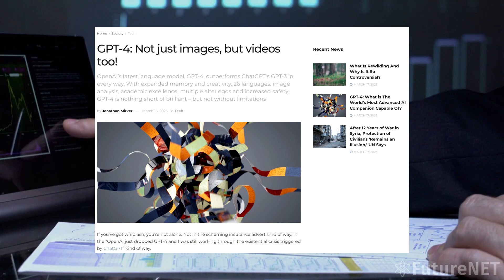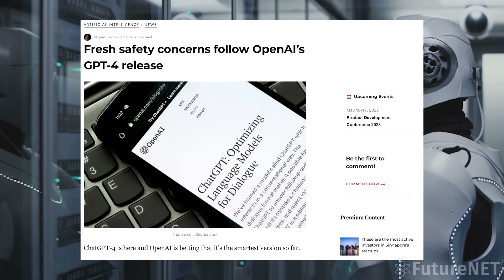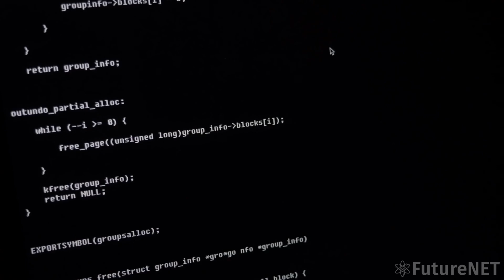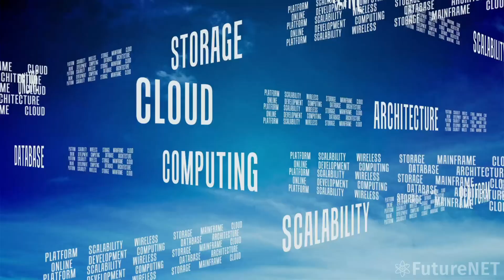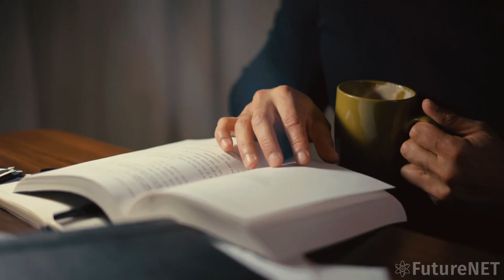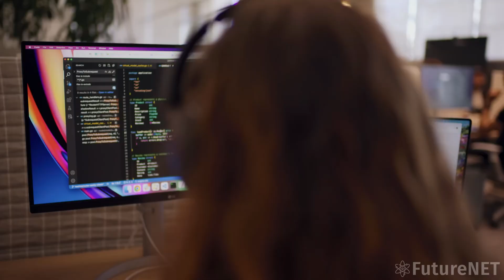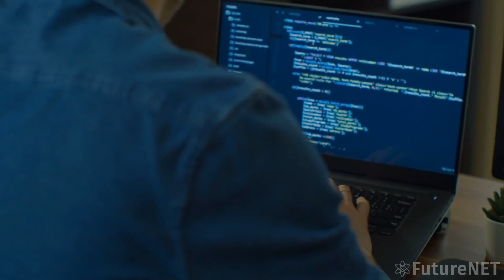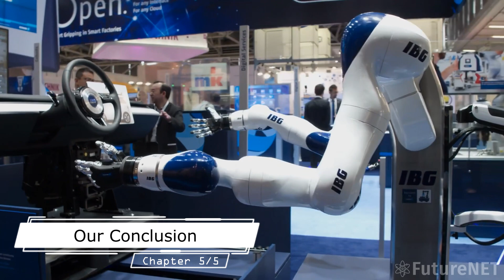GPT-4's Insane HIDDEN FEATURE + OpenAI's Next Project Leaked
GPT-4 hasn't even been out for a week, and there have already been leaks and discoveries made which hint at a hidden feature of GPT-4 (or GPT 4.5) and what OpenAI's next big project is going to be. In this video, I'll be explaining how to use this secret hidden feature in the future and how video generation and video analysis will soon be a big part of ChatGPT 4 and OpenAI. The future of Artificial Intelligence is starting to look really bright and exciting with things like video ai.
TIMESTAMPS:
00:00 Only a Taste GPT-4's Power
01:55 The New Leak of GPT-4.5
05:42 Is GPT-4 AGI or not?
08:42 OpenAI's Secret Project
10:12 Our Conclusion
Technology is improving at an almost exponential rate. Robots are learning to walk & think, Brain Computer Interfaces are becoming commonplace, new Biotechnology is allowing for age reversal and Artificial Intelligence is starting to surpass humans in many areas. Follow FutureNET to always be up to date on what is happening in the world of Futuristic Technology and Documentaries about humanities past achievements.